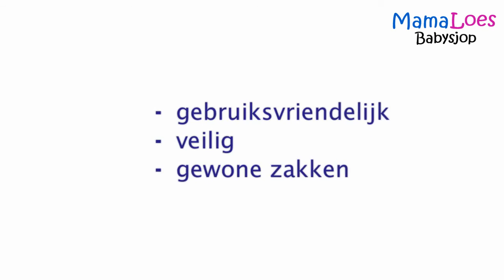Diaperchamp - MamaLoes Babysjop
De DiaperChamp luieremmer is onmisbaar in elke babykamer! De DiaperChamp luieremmer is een reukloze luieremmer waarin je op een eenvoudige en veilige manier gebruikte luiers kan opbergen. Je hebt geen dure navul cassettes meer nodig want er passen gewone vuilniszakken in waardoor je enorm veel geld ten opzichte van luieremmers met cassette systemen uitspaart.

De DiaperChamp luieremmer is erg gebruiksvriendelijk: je doet de luier erin, draait aan de hendel en klaar! Voor iedere huishouden is er wel een geschikte maat van de Diaperchamp luieremmer verkrijgbaar en de allergrootste is zelfs geschikt voor een kinderdagverblijf.

Verkrijgbaar bij MamaLoes Babysjop!